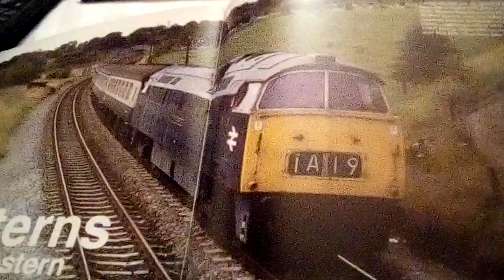A picture of D1037 western empress passing the sight of wolfhall junction. 1974.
It was on a penzance to London Paddington service, taken from the railways illustrated magazine. September 2003. It's just cheating